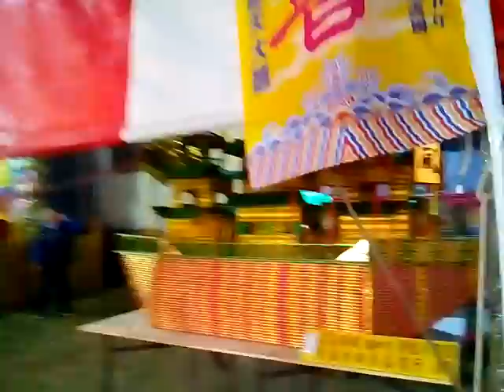VID_20161217religious-big-baot_181030temple-art-video_Taizu-Temple,Shinyng,Tainan,Taiwan,R.O.C. .3gp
附加好資源:NYIFF-FILES201410南瀛國際民俗藝術節各國表演(在台南新營綠都心)_影片照片內容很精彩歡迎分享下載善用
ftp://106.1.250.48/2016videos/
再找NYIFF-FILES201410南瀛國際民俗藝術節各國表演(在台南新營綠都心)_影片照片內容很精彩歡迎分享下載善用_
附加學習檔案分享總網址:
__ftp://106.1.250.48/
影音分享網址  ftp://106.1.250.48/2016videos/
社會服務網路電視台
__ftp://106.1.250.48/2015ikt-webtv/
多種主題影片播放清單(社會服務網路電視台)